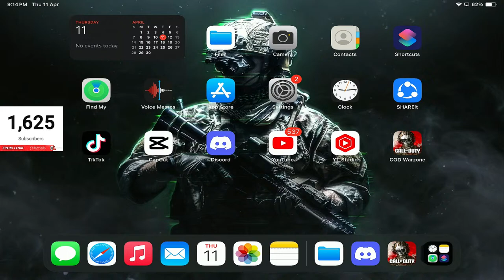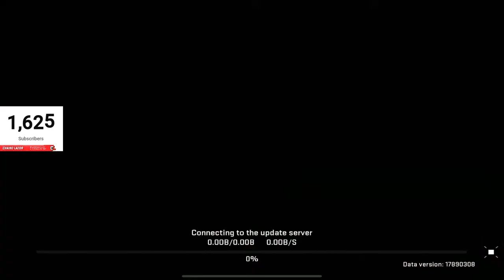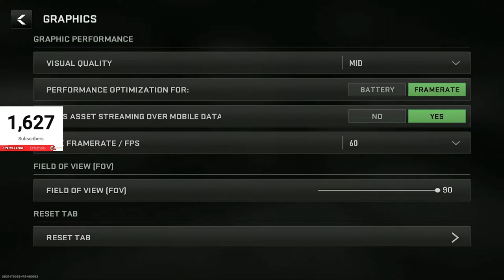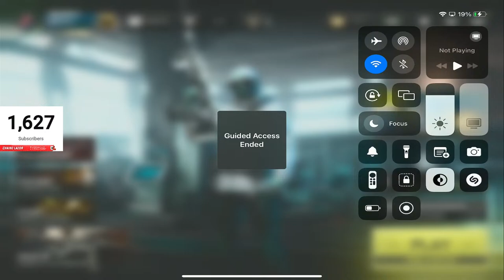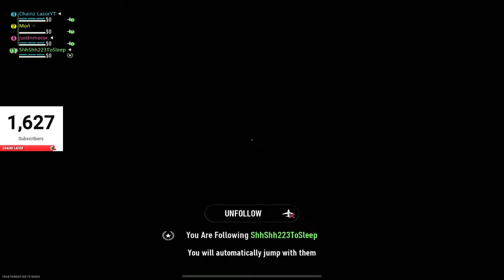TESTING OUT THE HOTFIX UPDATE!!| WARZONE MOBILE LIVE!!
Warzone Mobile Global Launch Live Stream

Top Quality Warzone Mobile Battle Royal Gameplay.

Device: Ipad Mini 6 - 64gig/4g ram